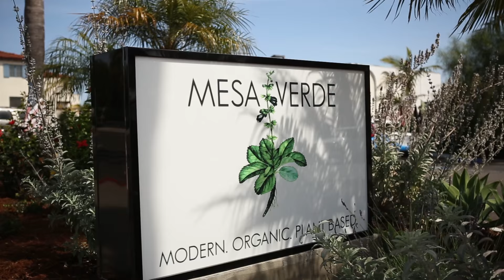559 Ricardo Ave. | Santa Barbara CA Mesa Home For Sale | Venturelli Group Real Estate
The Venturelli Group presents this video for their new SB Mesa listing at 559 Ricardo Avenue, Santa Barbara, CA 93109.

Enjoy a vacation lifestyle at home! Extensively remodeled & expanded, this 5-bedroom/3-bath ocean view family home lives comfortably with over 2,300 SF of interior space. Privately tucked into a tastefully landscaped & low maintenance 9,147 SF corner lot, there is ample room to spread out under the canopy of the grandiose elm tree, providing mixed sun & shade.

With an entertainer's open floor plan, the living room, dining area and kitchen share warm southern natural light and French doors open to the private backyard retreat. Designed to encompass the Mesa lifestyle, a lounge bar, ample patio seating, and fresh air grace this celebrated exterior space. The upstairs ocean view Master Suite is embraced by a feeling of resort living. Lounge on the wood deck or relax in sunshine filled open interior spaces. The Master includes a large spa tub, double shower, walk in closet, and gorgeous ocean & canopy views. This family home is bright, comfortable and conveniently close to Washington School, fine dining, @LazyAcres, mesaverderestaurant , @sb_Boathouse Restaurant, Shoreline Park, world class beaches, and the Downtown area.